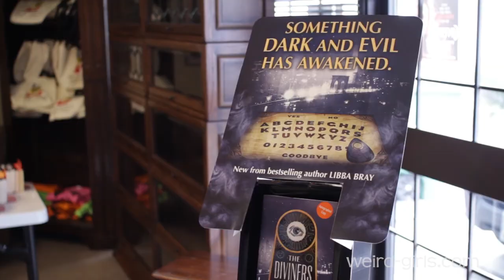Libba Bray sits down with McKenna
New York Times bestselling author and Printz Award-winning Libba Bray sits down to talk with McKenna about her new book, "The Diviners." We learn a lot about Libba and the book. So take a look and her all about flappers, amazing teachers, eugenics, and the Large Hadron Collider.

Buy "The Diviners" now! Check it out at your local bookstore or Amazon or wherever you like to buy books.

Huge thanks to McKenna (a different McKenna) and Murder by the Book in Houston for letting us shoot in their awesome store.